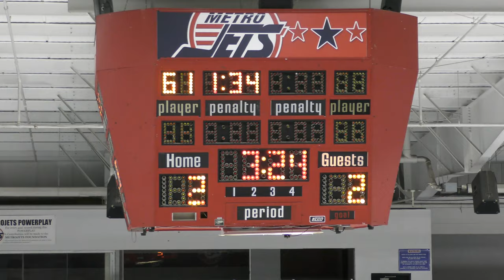Penalty Kill 2 - USA Eagles vs OJG - 09/25/20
Penalty Kill 2
USA Eagles vs OJG - 09/25/20
Final Score: USA - 2, OJG - 2